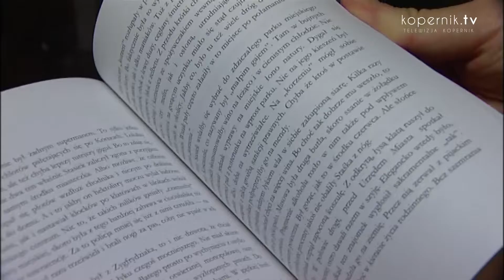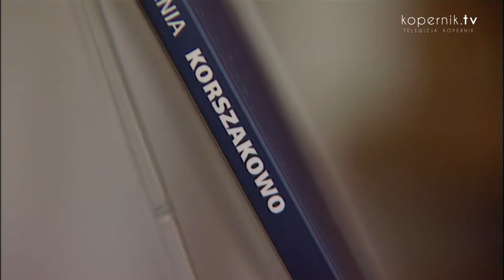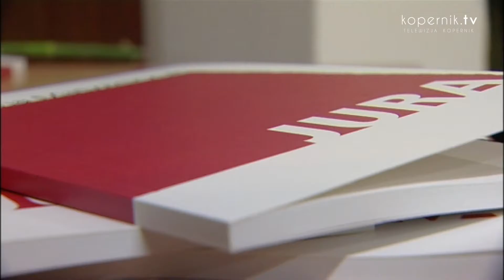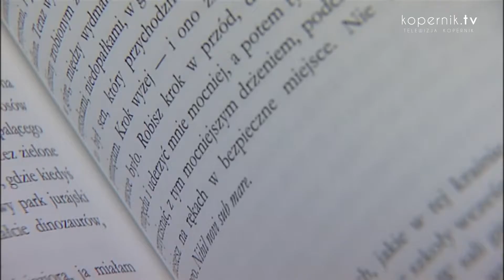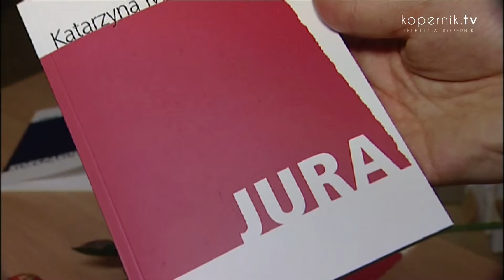LITERACKI DEBIUT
Różnią ich literackie zainteresowania, inspiracje i sposób opowiadania świata. Łączy fakt, że są świetni w tym, co robią. Rozmawiamy z laureatami konkursu literackiego „Olsztyński Debiut 2016”, organizowanego przez oddział Stowarzyszenia Pisarzy Polskich w Olsztynie przy wsparciu Samorządu Olsztyna.